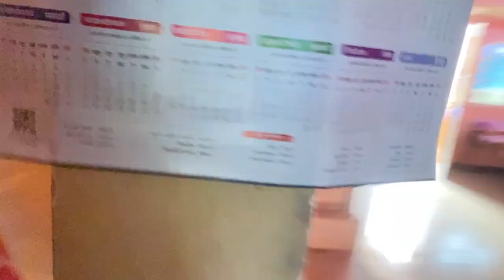सुबह सुबह के कम बुता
🙏 राधे - राधे संगवारी हो!
मैं पुष्पा ध्रुव अपन चैनल Pushpa Dhruv cg volag म स्वागत करत हव।
ये वीडियो म हर दिन दिनचर्या वीडियो ले के आहूं जो हर छत्तीसगढ़ी बोली भाखा म रही |